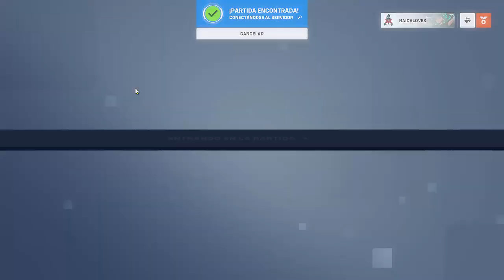MI OPINIÓN HASTA AHORA DEL NUEVO SUPPORT I LIFEWEAVER I OVERWATCH 2